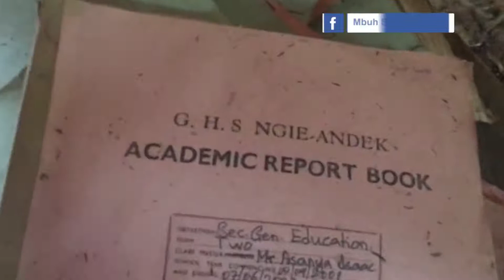AnglophoneCrisis: Resume Work or you re-sign, Andek Mayor to civil servants.